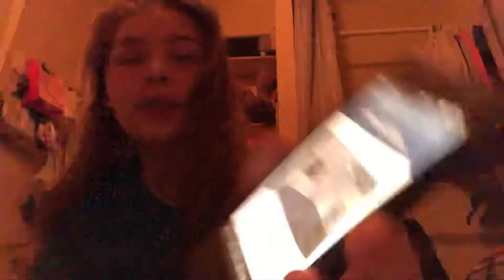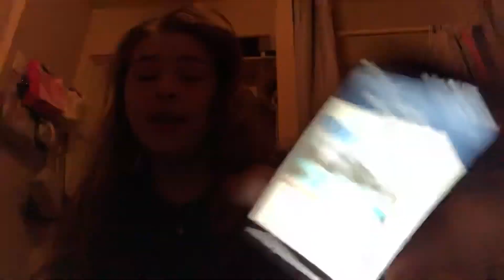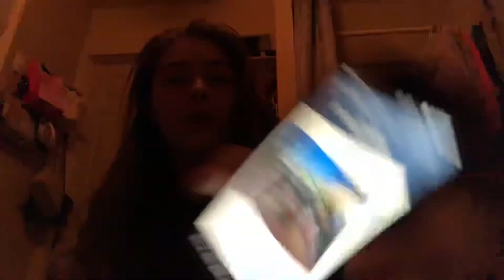Part one of me looking for an apartment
I am moving in on my own pretty soon so excited can’t wait but wanna find the right place for me..